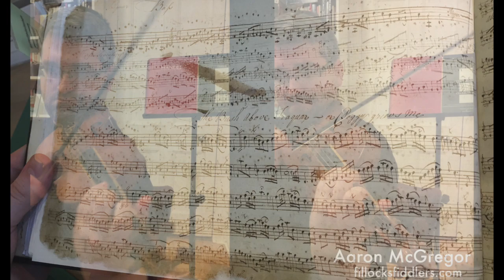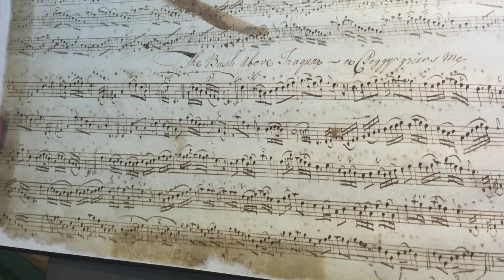The Bush Aboon Traquair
The Bush Aboon Traquair. Arrangement taken from a fiddle manuscript from Mull in Western Scotland dated c. 1785.